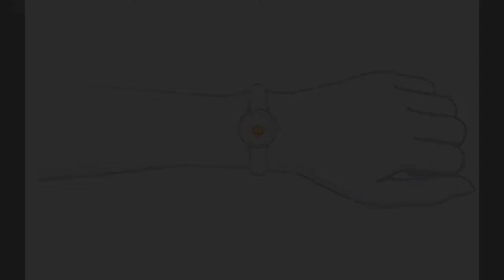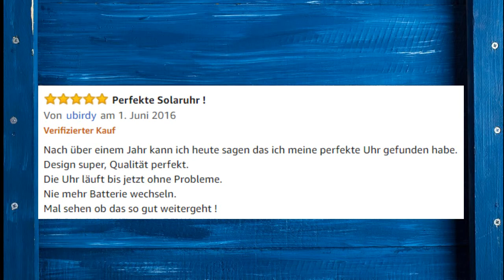Citizen Damenarmbanduhr EW1264-50A - Review | deutsch / german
Nach über einem Jahr kann ich heute sagen das ich meine perfekte Uhr gefunden habe. Design super, Qualität perfekt. Die Uhr läuft bis jetzt ohne Probleme. Nie mehr Batterie wechseln. Mal sehen ob das so gut weiter geht !

Die Uhr hat ein dezent klassisches Design und funktioniert zuverlässig. Die Beschreibung trifft meiner Meinung nach absolut zu. Besonders gefällt mir, dass man diese Uhr sowohl zu Gold- als auch Silberschmuck tragen kann. Der Verschluss lässt sich ohne langwieriges Gefummel öffnen und schließen. Der Preis ist völlig gerechtfertigt, da man hier ein Produkt für lange und häufige Benutzung bekommt.

Was ist Eco Drive? zum Thema: Citizen Eco Drive Uhren
Aufgrund einiger Anfragen seitens Interessenten und aus unserem Bekanntenkreis möchten wir heute auf das Thema "Eco Drive" etwas näher eingehen. Die Eco Drive Technologie ist eines von vielen patentierten Innovationen der Weltmarke Citizen. Sie ist gleichbedeutend mit Solar Technik.